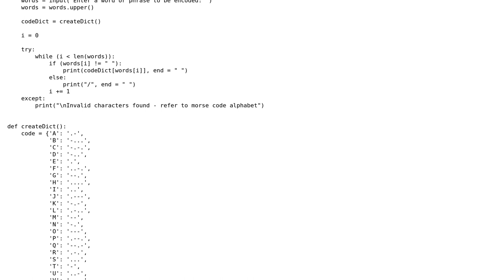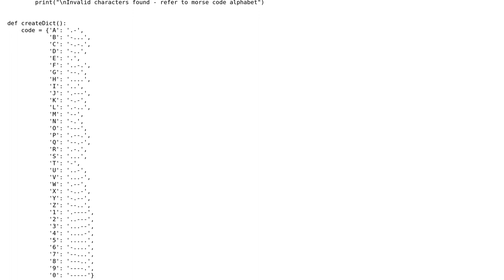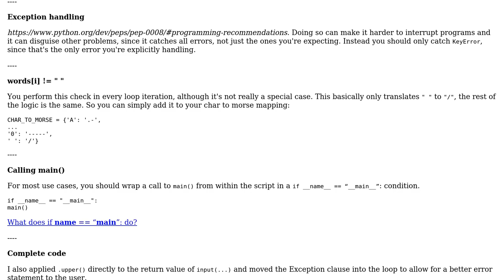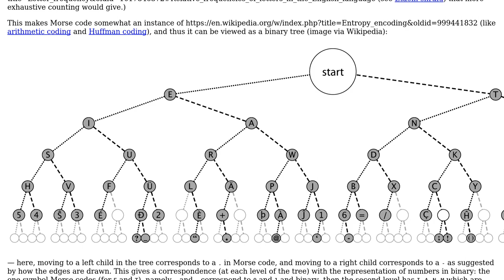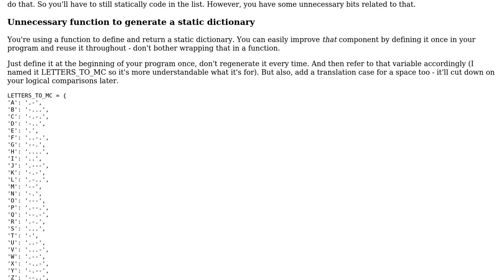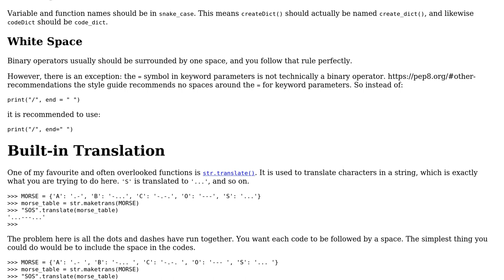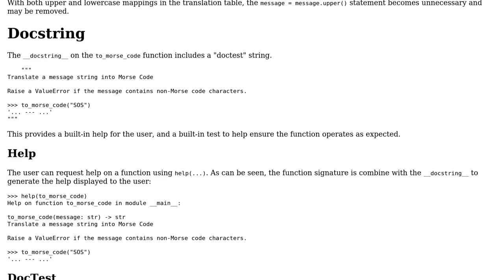Simple Morse Code Converter (Python) (4 Solutions!!)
Simple Morse Code Converter (Python)

With thanks & praise to God, and with thanks to the many people who have made this project possible! | Content (except music & images) licensed under CC BY-SA | Music | Images & others | With thanks to user Thomas Ward user ShreevatsaR user riskypenguin user am2021 user AJNeufeld and the Stack Exchange Network Trademarks are property of their respective owners. You are responsible for your own actions.